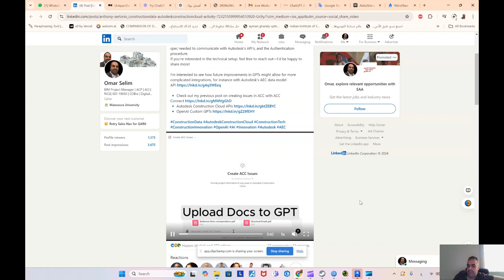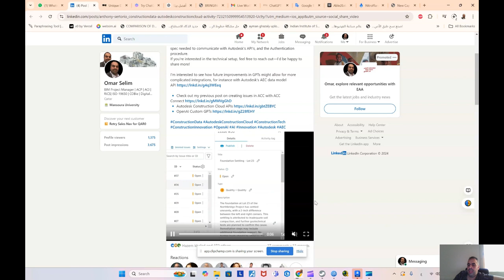استخدام GPTs المخصصة من OpenAI🤖 مع Autodesk Construction Cloud لأتمتة التقاط المشكلات من مستندات ال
استخدام GPTs المخصصة من OpenAI🤖 مع Autodesk Construction Cloud لأتمتة التقاط المشكلات من مستندات المشروع💯

الأمر الرائع في هذا هو القدرة على معالجة العديد من المستندات في وقت واحد مع تحديد مشكلات متعددة لإثارتها داخل كل مستند فردي.
يمكنني أيضًا أن أرى طريقة مثل هذه تُستخدم لتحليل واستخراج رؤى من مستندات المشروع الأكثر عمومية مثل الرسومات والمواصفات.

كان تنفيذ هذا الأمر تحديًا حقيقيًا، خاصة وأن منشئ GPT يمكن أن يكون متقلب المزاج للغاية😖 كانت بعض أصعب الأشياء التي يجب حلها هي مواصفات OpenAPI اللازمة للتواصل مع واجهات برمجة تطبيقات Autodesk، وإجراء المصادقة.
إذا كنت مهتمًا بالإعداد الفني، فلا تتردد في التواصل معي - يسعدني مشاركة المزيد!

أنا مهتم بمعرفة كيف قد تسمح التحسينات المستقبلية في GPTs بتكاملات أكثر تعقيدًا، على سبيل المثال مع واجهة برمجة تطبيقات نموذج بيانات AEC من Autodesk

🔹 تحقق من منشوري السابق حول إنشاء مشكلات في ACC باستخدام ACC Connect

hashtag#ConstructionData hashtag#AutodeskConstructionCloud hashtag#ConstructionTech hashtag#ConstructionInnovation hashtag#OpenAI hashtag#AI hashtag#Innovation hashtag#Autodesk hashtag#aec

❤️ روابط التواصل
✅ انستجرام